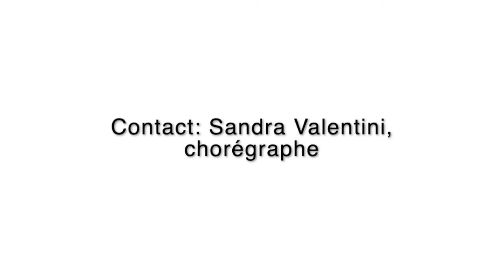Ballons Flottants installation chorégraphique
« Ballons Flottants » est une installation dansée inventive et poétique, créée et imaginée par Sandra Valentini.